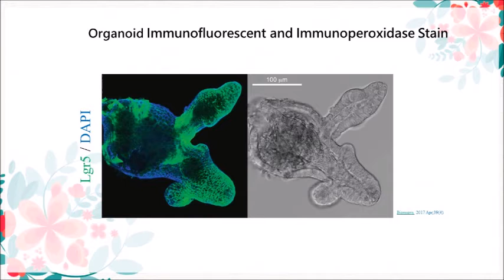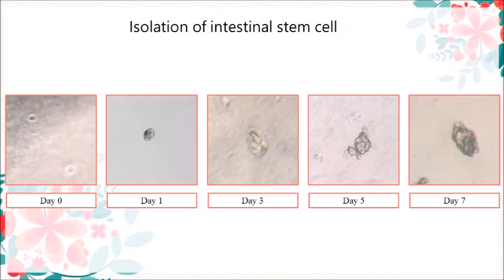腸道幹細胞類器官模型 陽明食安所廖伯霖致力探討醛類與癌化機制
陽明大學食品安全及健康風險評估研究所助理教授廖伯霖，赴美國紐約大學環境醫學研究所訪問，開始針對特定有害的醛類與食品安全進行連結。同時為了降低犧牲實驗動物，並兼顧活體組織培養，陽明大學食品安全及健康風險評估研究所助理教授廖伯霖，成功建立「腸道幹細胞類器官模型」，提供一個食安毒理的分析平台，有助於發現特定醛類導致癌化的機制，提供未來食安研究方向。

Video: 藥科院提供